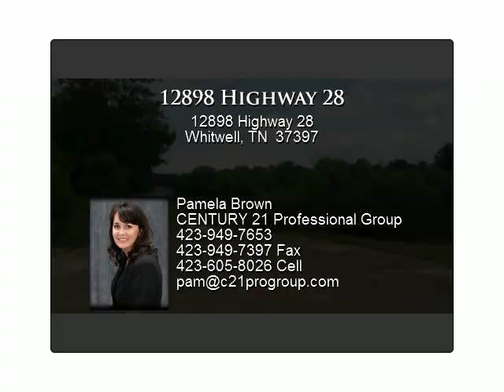12898 Highway 28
3,000 sq ft warehouse with bay doors on 0.62 acres

Presented By:
Pamela Brown, CENTURY 21 Professional Group